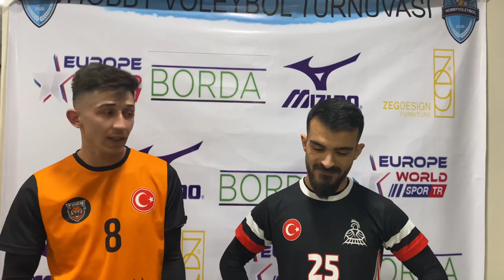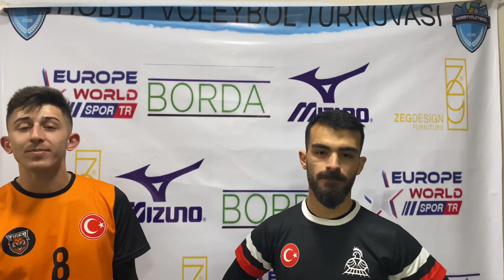Tigers vs Mohikans Maç Sonu Röportaj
Ankara ve Antalya Voleybola doyuyor .Sizlerde aramıza katılmak için hemen 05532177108 e isim soyisim il şeklinde mesaj atınız.